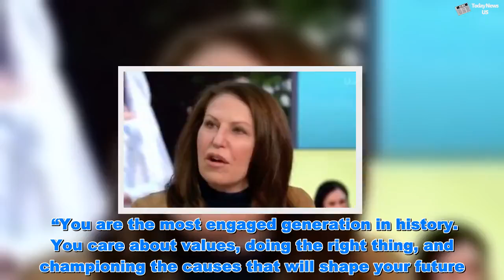Prince Harry is making HUGE mistake by being 'easily influenced' – ‘Princess Diana knew’ - Today Ne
Prince Harry is making HUGE mistake by being 'easily influenced' – ‘Princess Diana knew’  - Today Ne   Prince Harry is making a “huge mistake”, warned a royal expert. Amanda Platell claimed Harry is “very easily influenced” and recalled a famous quote from Princess Diana. The columnist told ITV’S Good Morning Britain: “I think it is a huge mistake for Harry. It is wonderful that he is in love, that he has met this woman, that they are changing, going on a journey together.  ITV GMB: 'Like the Kardashians' Piers Morgan SLAMS Harry and Meghan   Meghan Markle and Prince Harry kick off Commonwealth Day celebrations  “But remember Diana famously said that she knew that she never worried about William because he was sensible and he was bright. She worried about Harry because he was not that bright. “I think that he is very easily influenced and I think it is quite insulting a lot of the stuff he is saying.” Piers Morgan remarked earlier in the programme: “William and Kate just conduct themselves in I guess a slightly more traditional way. “They are the future King and Queen of the country. I admire the way they go about their business actually. “I think they go about it in a very conventional, royal way and actually that is what we want from the royals. “I do not think we want to be lectured by the royals constantly.” The comments follow Harry giving a speech last week for WE day from Wembley arena, encouraging young people to be a force for a positive social change. The powerful speech focused on a range of topics, including ambition, mental health and climate change.    Harry also brought his wife Meghan up onto the stage, sending crowds into a frenzy. During the speech, the Duke of Sussex said: “Helping to normalise the conversation after all mental illness is about recovery. "Mental health is about consciousness. Mental fitness is about wellbeing. "To be happy is to be mindful, mindful of your feelings, mindful of your surroundings, and mindful of the 7.7billion other humans that inhabit this planet.”   Harry also said: “Climate change is a humanitarian issue, not a political one and one where we’ve been far too slow in waking up to the issues and acting on the damaging impact our ways of living are having on the world.” The Duke added: “To be amongst all of you progressive, motivated, open-minded, change-makers, is what gives me hope for the future. “Your optimism is inspiring - you see opportunities where other people see challenges; you seek solutions when others just focus on problems. “You are the most engaged generation in history. You care about values, doing the right thing, and championing the causes that will shape your future.”